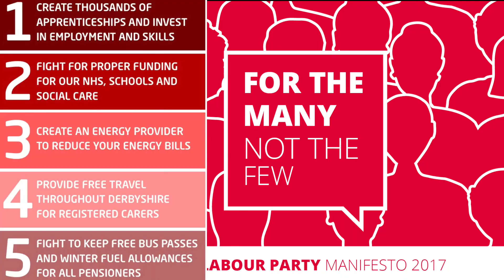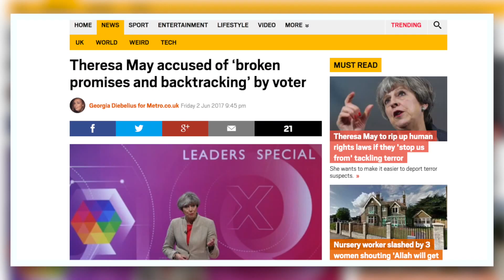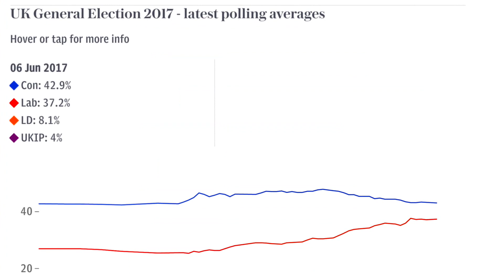Did Polls Predict a Labour Surge in the UK Election ?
Today the United Kingdom goes to the ballot box to elect a new Prime Minister in what is proving one of the most controversial elections in recent UK History.

REPORT Summary :

British Prime Minister Theresa May called a snap election on the 18th of April 2017 sending the UK into a election frenzy, in what is one of the most important elections in recent UK history. Labour leader Jeremy Corbyn is competing againstTheresa May for the top spot in No.10. It’s Corbyn’s rise that makes this election so controversial, in the fact that these two candidates couldn’t be more different...

Jeremy Corbyn ,who has been compared to Bernie Sanders, has had a long political career of standing for social issues, organising social initiatives and is considered further left of the norm. His political career has been on the fringes of the political mainstream and is viewed by his supporters as a challenge to the traditional political class. Corbyn’s Labour manifesto is ambitious in its socialist policies and its focus on the rights of the middle and lower classes. His critics on the other hand, view him as weak and a bit of a Hippy. He has been called out for not being strong enough when  confronted about questions involving the UK  Military and its Defence. These critics argue that they prefer what is perceived as the safe hands of Theresa May.

Theresa May has been in government since 2010, as home secretary and now Prime Minister after David Cameron stepped down for his anti-Brexit stance. Her critics say she is untrustworthy and someone who changes her policy positions too frequently. During her time as home secretary she is accused of not carrying out her promises, such as in the case of immigration quota’s where the government pledged to bring down net migration, which she consistently failed to achieve. This pattern has continued into her time as Prime Minster on other issues. However, her supporters perceive her as a modern day Margaret Thatcher and believe that she is the safest bet for Britain at this crucial time.

Analysts argue that Theresa May called this snap election due to the perception that Jeremy Corbyn would do very poorly and that the conservatives would guarantee another five years in power. However, Polls in the UK have shown Jeremy Corbyn surging in the weeks leading up to the election. Labour was trailing the Conservatives by around 20 points when the election was called in april. But since then Labour has been sharply rising, the latest polls show labour at 37 and the conservatives at 42 . Still, most analysts say that Theresa May is the most likely winner and polls still predict a conservative win. But with the recent surge of Corbyn, and the unpredictability of these elections, it looks like its anyones guess.

Once thing is certain, this election is a much tighter race than anyone would have expected.